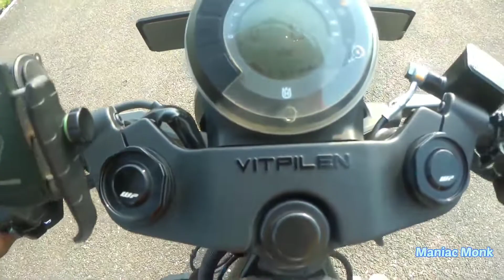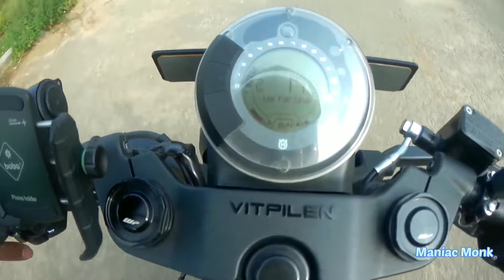Husqvarna Vitpilen 250🔥/Unique Design 🤩/Low Clip on Handle Bar🤙/RC Riding Position 😈/Being Bharath